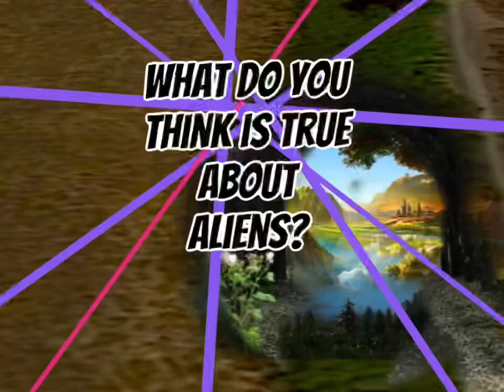What do you think is true about aliens?